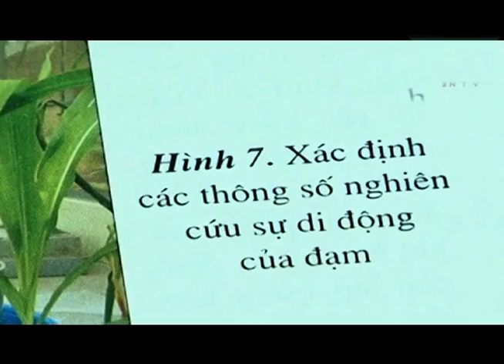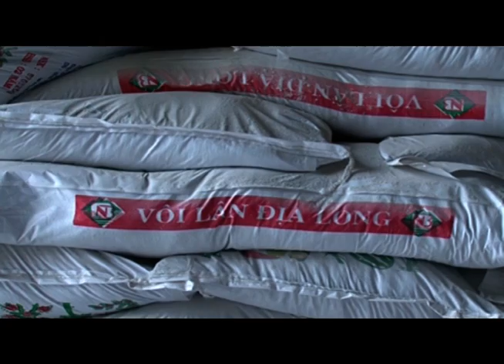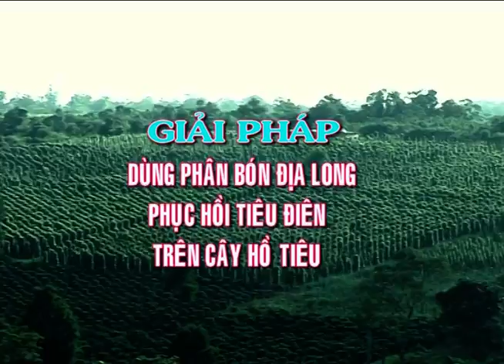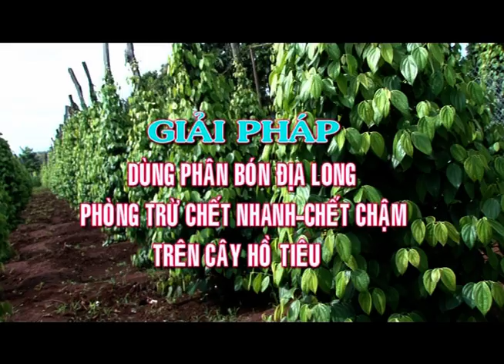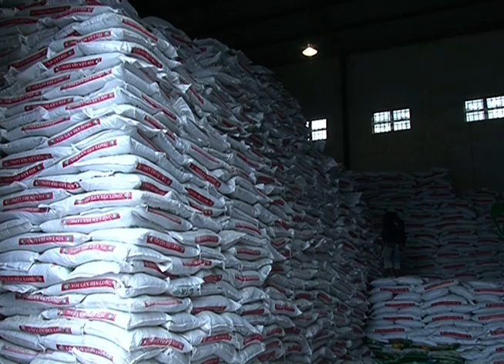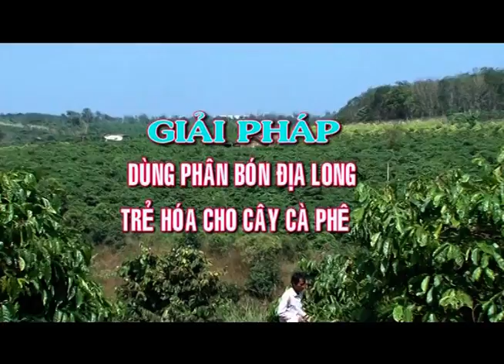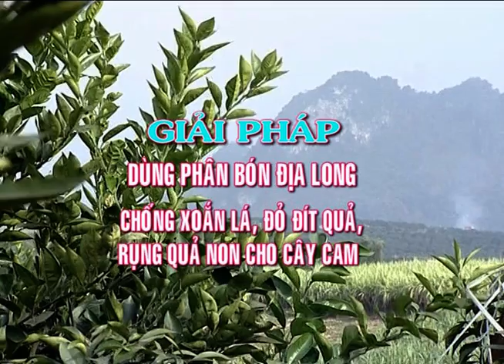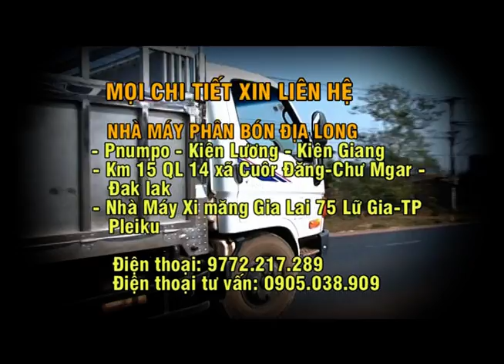Phan bon Dia Long Nguoi di tim su hoi sinh cho cay trong..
Hướng dẫn dựng phim, làm phim after effect, Premiere, từng bước cho người mới bắt đầu học. Học làm phim, học dựng phim.